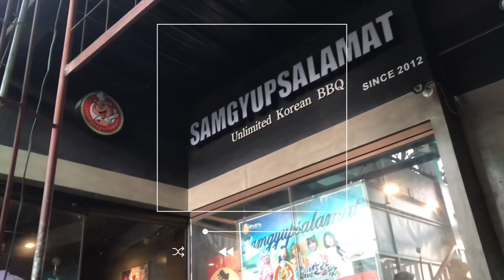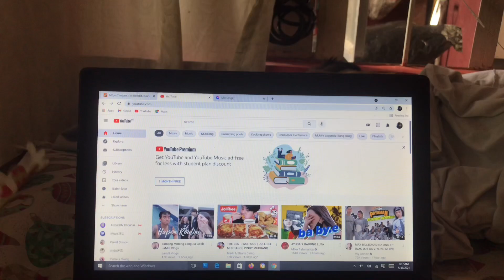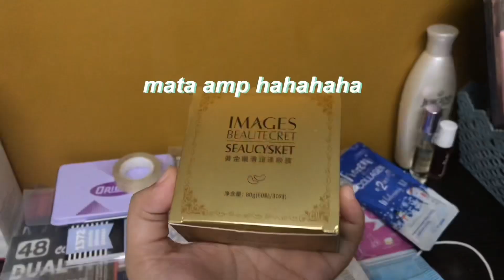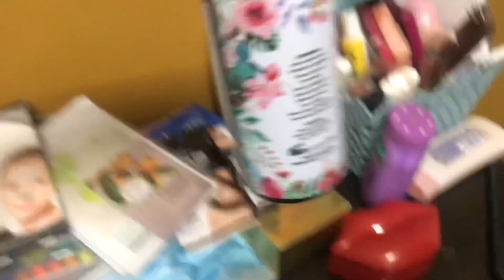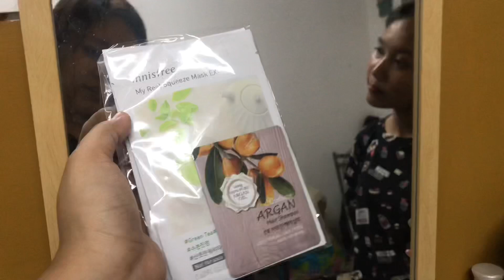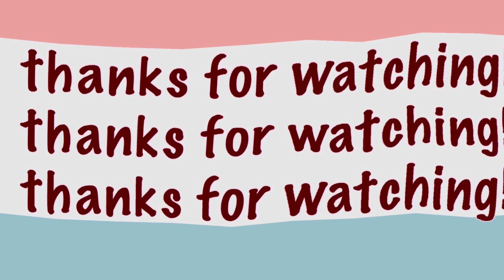VLOG • samgyup time, new pup 🐶, skincare wiyh cousins